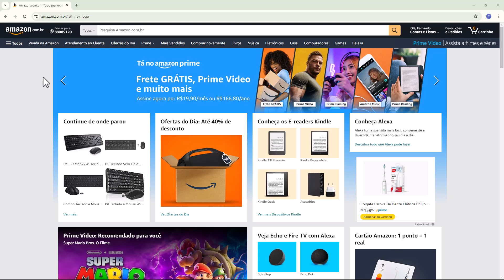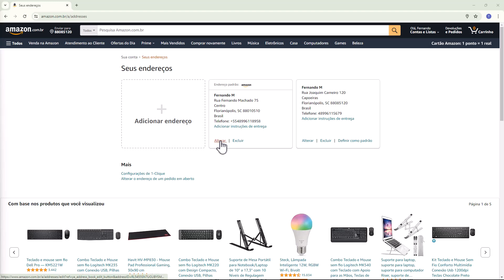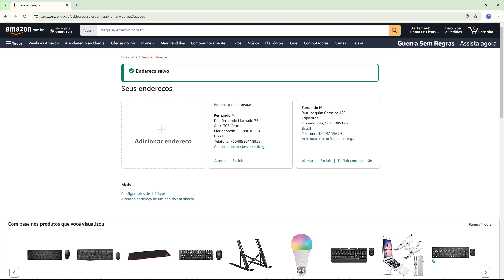Como Editar Endereço na Amazon (Rápido e Fácil) 2024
Aprenda Como Editar Endereço na Amazon em poucos minutos